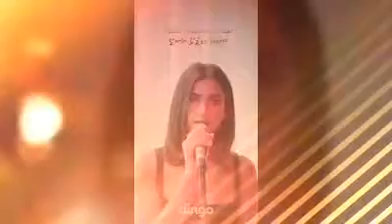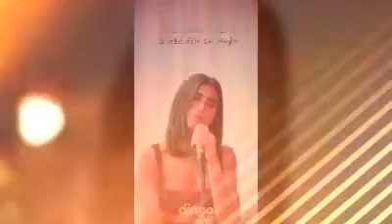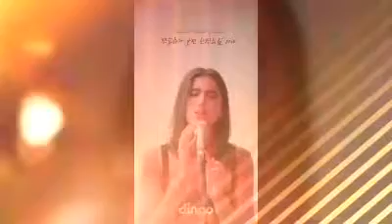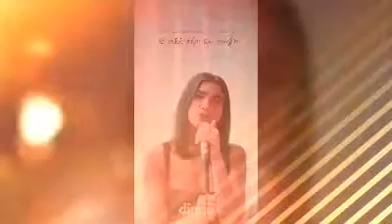New Rules by Dua Lipa ❤ (Acoustic Version)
➡۰۪۫P۪۫۰۰۪۫l۪۫۰۰۪۫s۪۫۰ ۰۪۫d۪۫۰۰۪۫o۪۫۰ ۰۪۫L۪۫۰۰۪۫I۪۫۰۰۪۫K۪۫۰۰۪۫E۪۫۰ & ۰۪۫S۪۫۰۰۪۫H۪۫۰۰۪۫A۪۫۰۰۪۫R۪۫۰۰۪۫E۪۫۰ ⬅✔

[̲̅A̲̅][̲̅N̲̅][̲̅D̲̅]